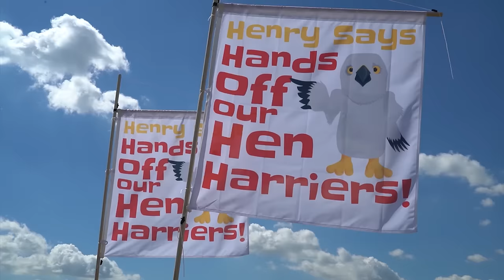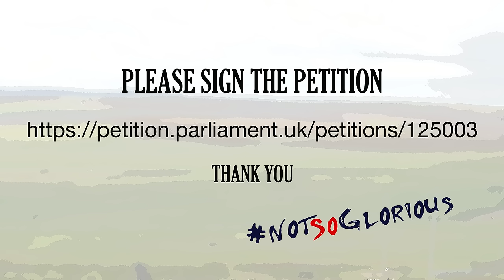Hen Harrier Day 2016 - Rainham Marshes RSPB Reserve